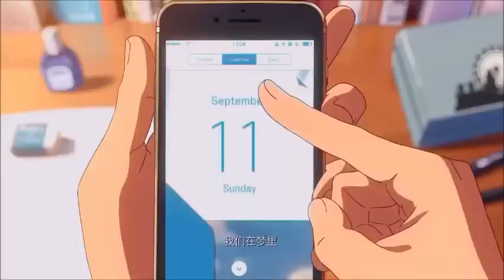Your Name「AMV」All We Know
Tags~